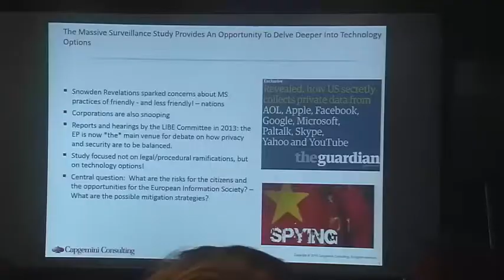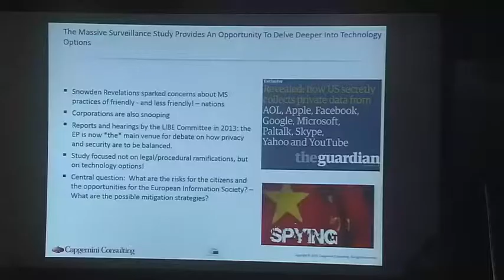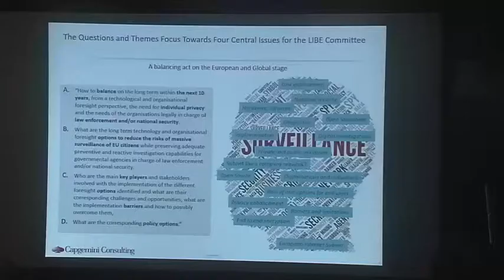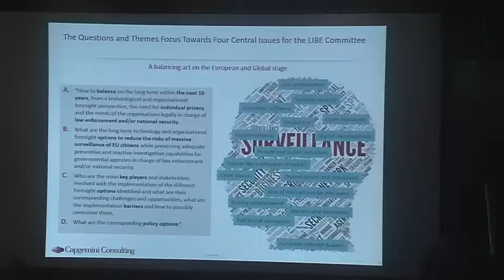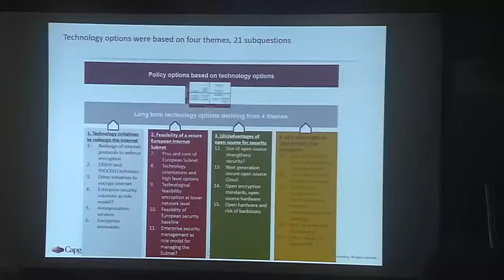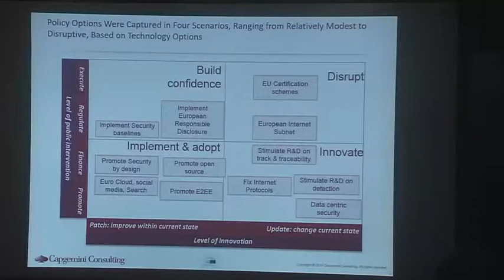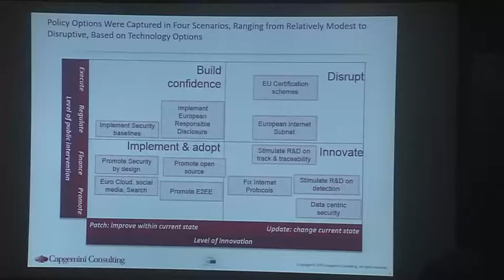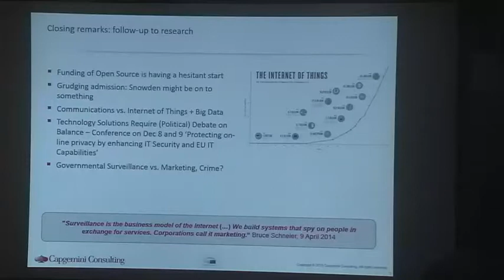Peter Ide Kostic & Melle Van den Berg @ Free and Safe in Cyberspace 2015 - EU Edition